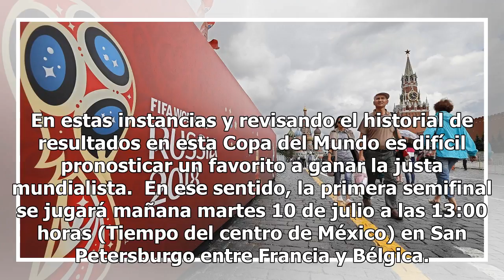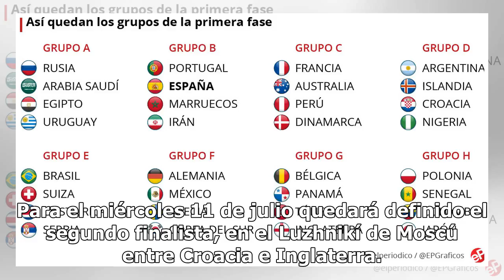Día, hora y lugar de las semifinales del Mundial de Rusia 2018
El Mundial de Rusia 2018 pronto llegará a su finalización y cada vez estamos mas cerca de conocer al equipo que se levantará la Copa en el Estadio Luzhnikí en Moscú. Lee también: Mbappé, ausente en último entrenamiento de Francia antes de semifinalesFrancia, Bélgica, Inglaterra y Croacia son los equ...